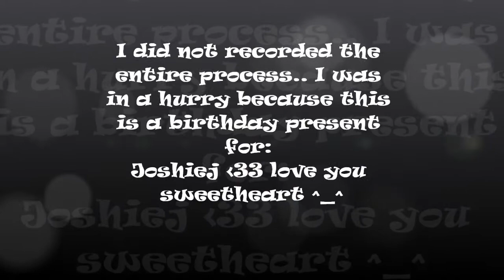Drawing Sungmin [Super Junior]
Here's my new drawing!! this time SungMin of Super Junior!!
I've made this drawing for Joshiej (Joyce)!! Her birthday was last week, and gave this as a present!! She LOVES it!! she was so hyper when she got it xD